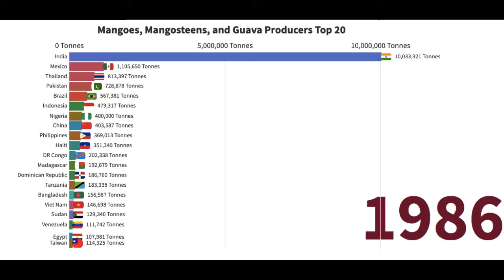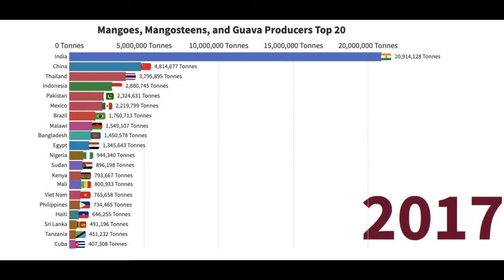Most Mango, Mangosteen and Guava Producing Countries 1961-2018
Data Source: FAO UN

Brave is a fast, open source, privacy-focused browser that blocks malvertisements, trackers, and contains a ledger system that anonymously captures user attention to accurately reward publishers.